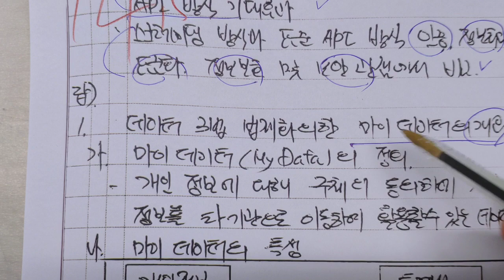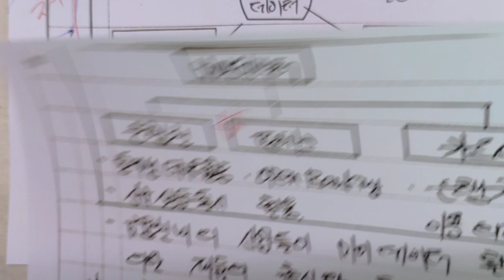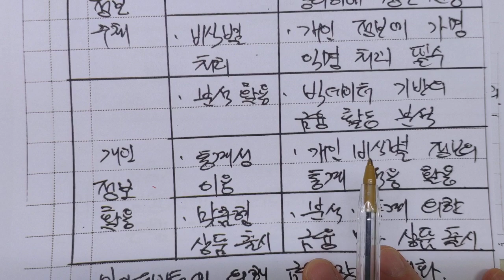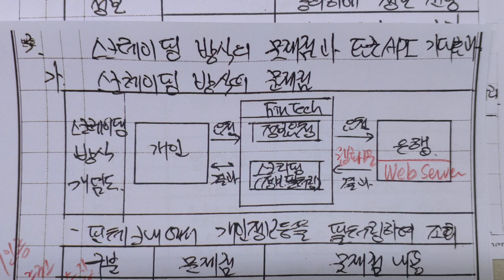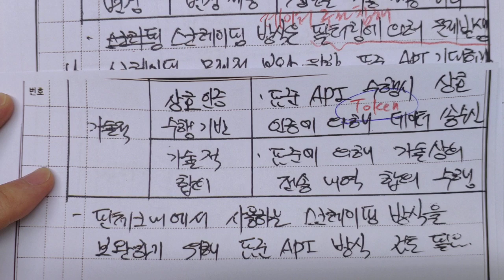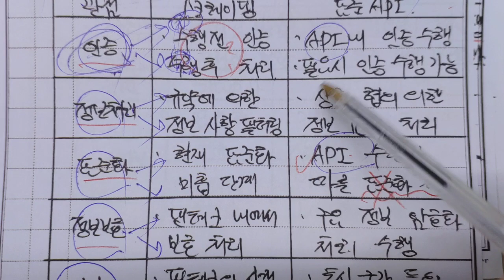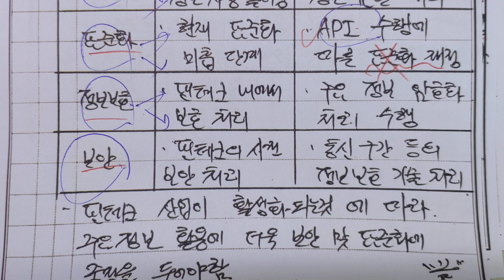답안지 멘토링, 마이데이터, 스크레이핑 방식, 표준 API 방식